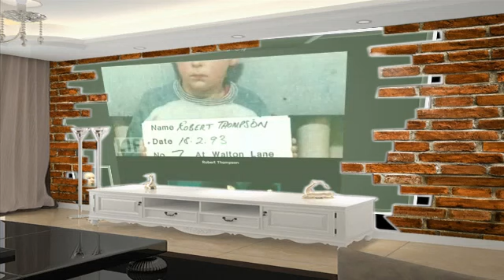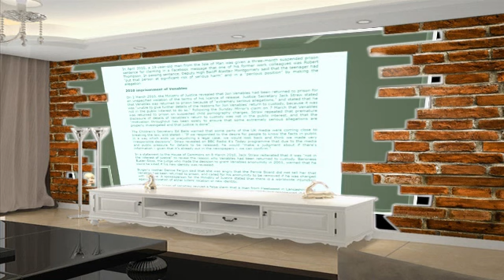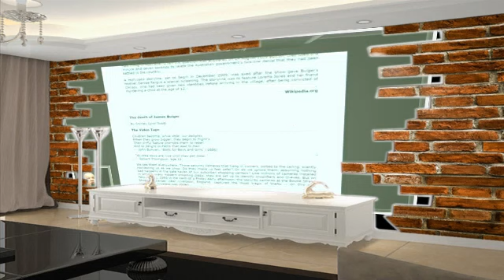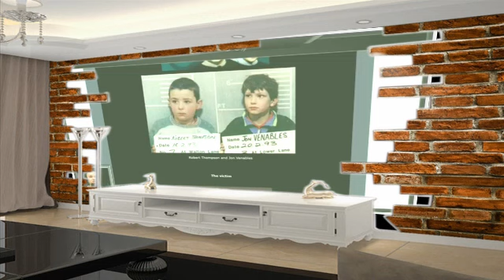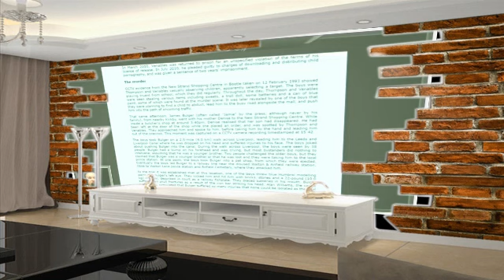THE MOST EVIL CHILDREN _ Murder of James Bulger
BBC documentary series called the Children of Crime. This epi. looks at the murder of James Bulger by two ten-year-old boys in Liverpool in 1993.

Normally we love young people, but these kids are beyond salvation. Join as we count down our picks for the Top 10 Most Evil Kids .